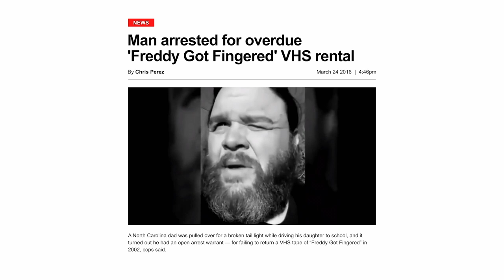Tom Green's HR Meeting with Jon Dore | Humour Resources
"Would you raise his kid?"